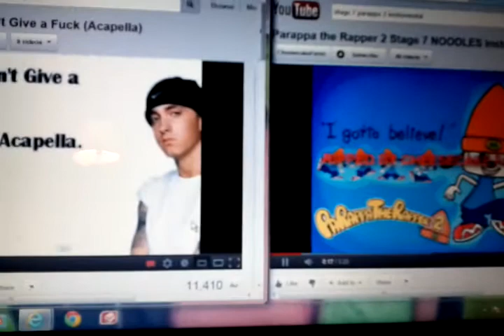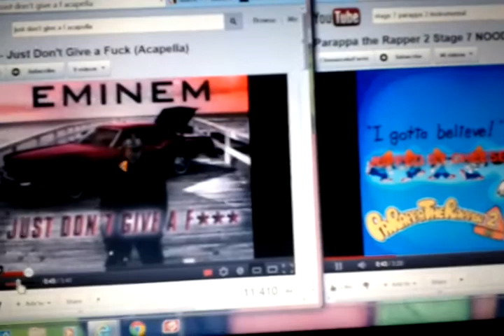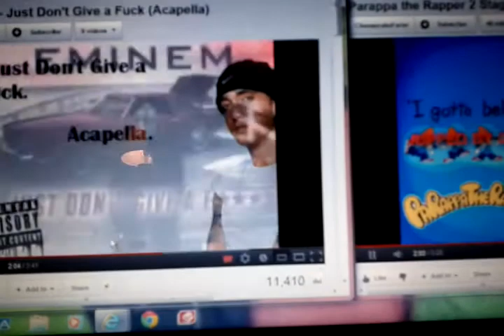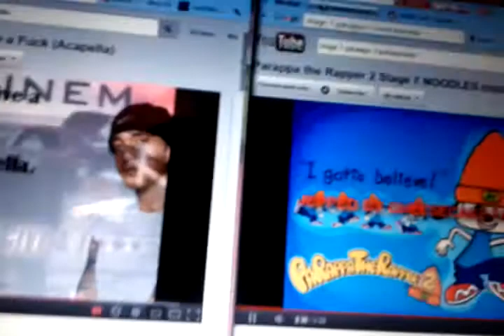Parappa the Mashup 2-Just Don't Give Noodles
Eminem-Just Don't Give A (acapella) vs. Parappa the Rapper 2-Noodles Can't Be Beat (instrumental)